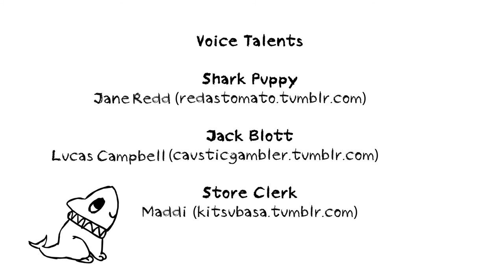University of Sunderland Student Animation video - Stacey Lenaghan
- Student animation video from the University of Sunderland.